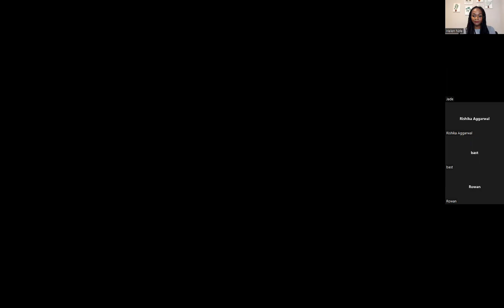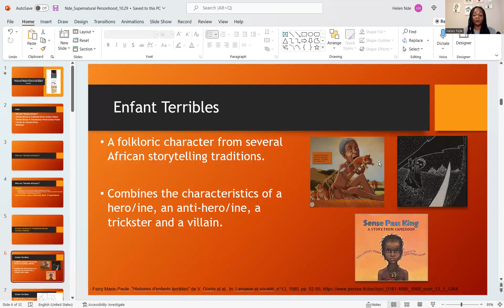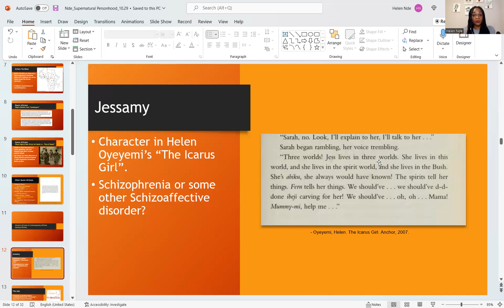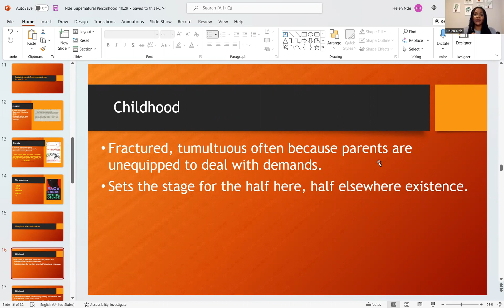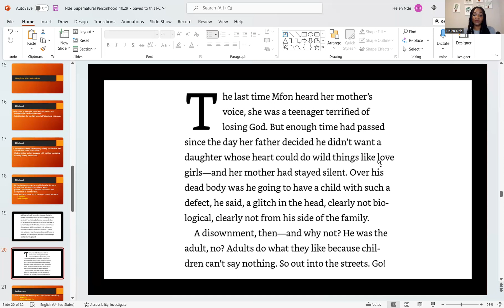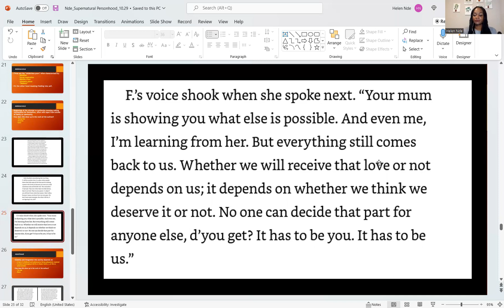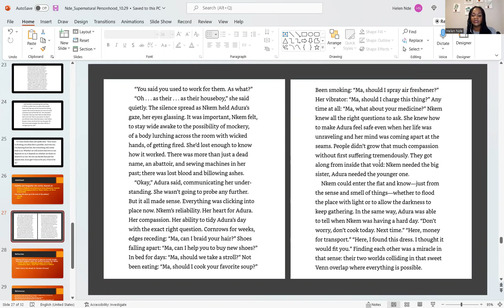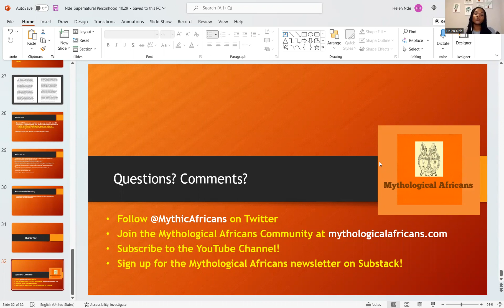Supernatural Otherness and Queerness in African Literature with Helen Nde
Helen Nde explores the work of Helen Oyeyemi, Eloghosa Osunde and Awkaeke Emezi in today's talk.